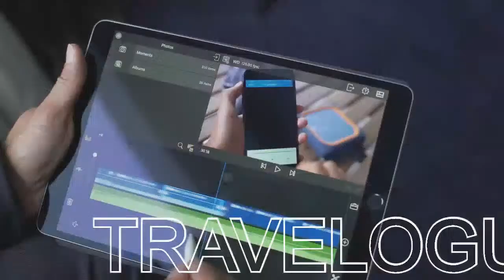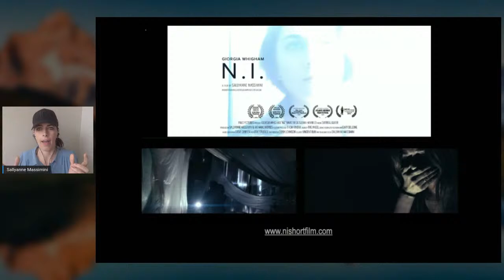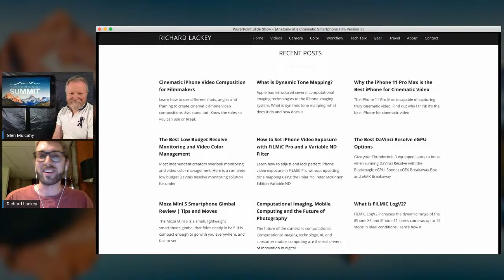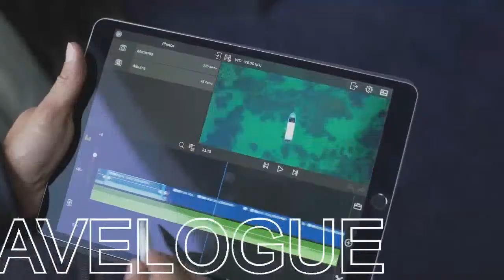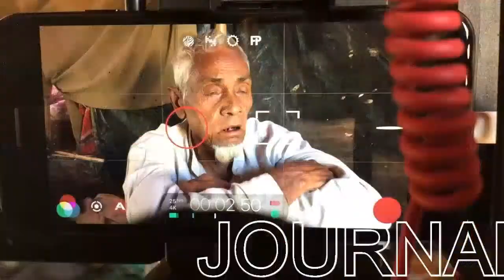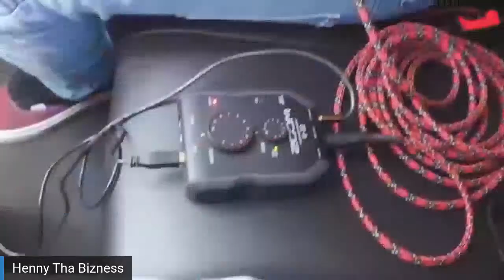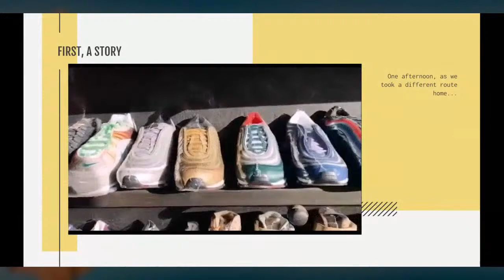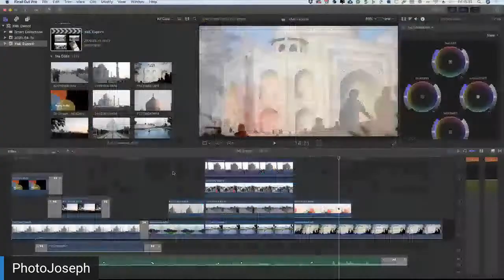Mobile Creator Summit Live Week One | By Luma Touch & FiLMiC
Learn from some of the best mobile content creators in the world on Day One of our MobileCreatorSummit! Session One begins at 10:00 AM PDT on Friday, April 17 and will cover the ins and outs of Mobile Filmmaking followed by a full panel Q&A session! After a short break, we'll be back at 2:00 PM PDT for two hours of mobile vlogging insights and inspiration from top YouTubers and digital influencers!

Speaker lineup:

Session One on Mobile Filmmaking
01:51 • Angelo Chiacchio
33:05 • Sallyanne Massimini
01:00:20 • Richard Lackey
01:31:30 • Cassius Rayner
02:00:32 • Q&A Panel

Session Two on Mobile Vlogging
03:59:48 • iJustine & Jenna Ezarik
04:59:52 • Henny Tha Bizness
05:00:00 • Cielo de la Paz
05:29:53 • PhotoJoseph
05:58:22 • Q&A Panel